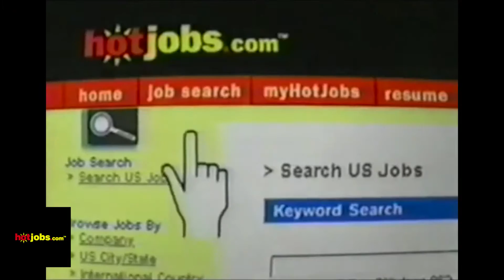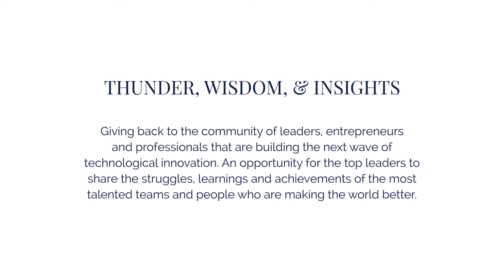Alex Douzet: Learnings 1 | Insights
THUNDER, WISDOM & INSIGHTS

Giving back to the community of leaders, entrepreneurs and professionals that are building the next wave of technological innovation. An opportunity for the top leaders to share the struggles, learnings and achievements of the most talented teams and people who are making the world better.

DOWNLOAD THE TRANSCRIPTION

TRANSCRIPTION

Alex Douzet: I was born and raised in France as you can tell from my accent, I’ve been in New York for the past 20 years. I worked at a few very successful tech companies in New York. The first one was Hot Jobs back in 2000 – 2001, the company was sold to Yahoo in 2001. Then I went on to cofound company called The Ladders, build the company from 0 to 82 million in revenue. I left out a year ago took some time off and now I’m working on my next company.

Alex Douzet: As I mentioned I worked at Hot Jobs between 2000 and 2002 so that’s where I really got to learn the online recruiting industry and this is where we got the inside for a company like The Ladders. So went on 2003, came up with the ID built an MVP basic product just the proof of concept, then went on and talk to friends and family to raise money and then we raised a series A in 2004.

Alex Douzet: What’s interesting is back then the New York City tech ecosystem was very different than what it is today. I think today you have lots of potential money you have company like TechStars with incubation projects. There was none of that back then when I was starting The Ladders. We actually had to go to either Boston or Silicon Valley to talk to a handful of early stage funds to be able to raise capital.

Alex Douzet: So that was the beginning, then from kind of growing the idea to growing the company at the top did 82 million revenue. And in a very — as I mention, in a very capital efficient way because we only raised a total of like 8 – 9 million in equity funding, that was it, a couple of rounds, that’s it.

Alex Douzet: You really have to be focused on execution and in watching the numbers and it’s really about what people today called “growth hacking” looking at where are the different real way you can find the right customers who understand the value of property product. Trials and errors a lot of A/B testing, modified testing or the social media, online marketing. And then just blow the brand from it would it be a product, put a great experience, try to foster word of mouth and viral and just go from there.